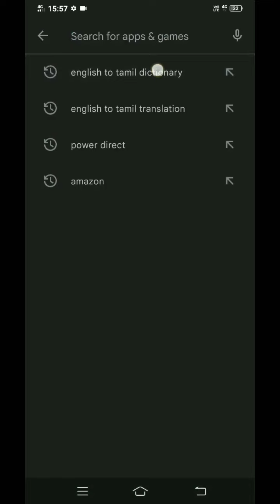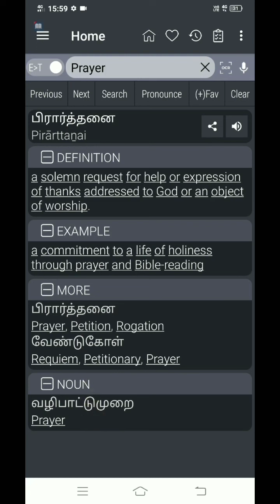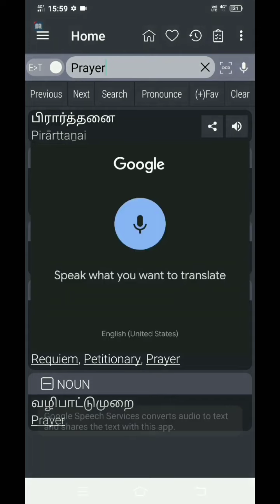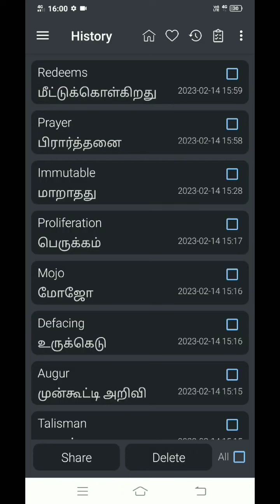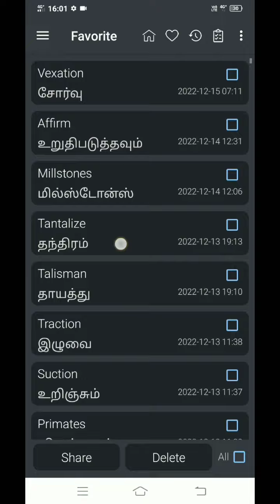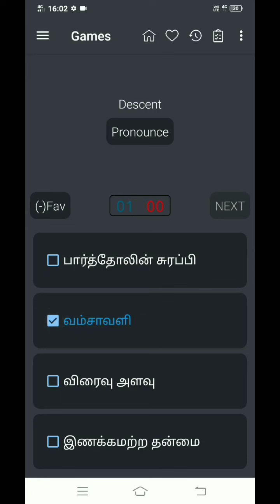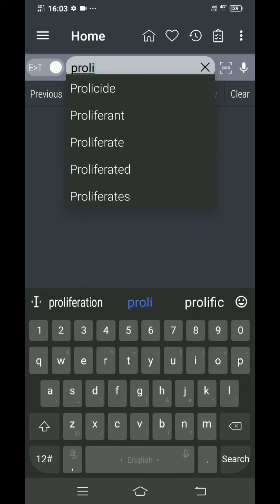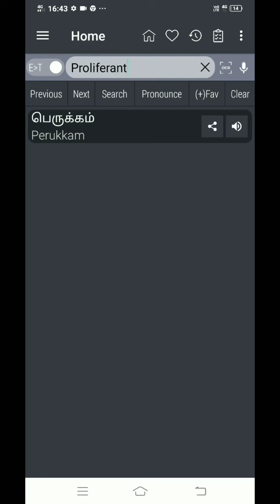WAY TO LEARN NEW WORDS | THAVEEDHU RAJA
a-z english banking course will give complete idea in banking english